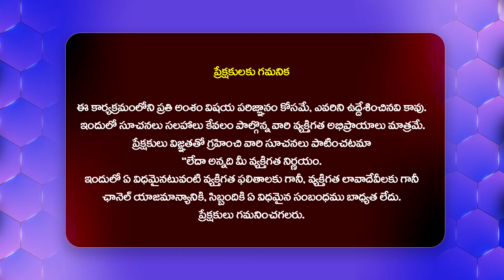పార్టీ మారటానికి కారణం కేసీఆర్, హరీష్ రావు.. | Ex -MLA Pratap Reddy SPECIAL Interview@HitTVSpecials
Watch : పార్టీ మారటానికి కారణం కేసీఆర్, హరీష్ రావు.. | Ex -MLA Pratap Reddy SPECIAL Interview@HitTVSpecials